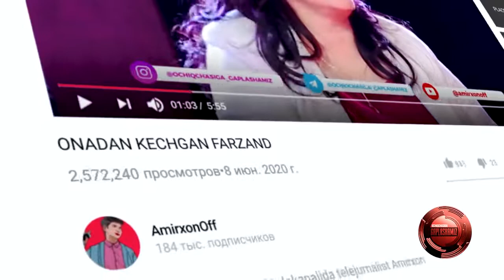FARZAND ONADAN KECHDIMI? // OCHIQCHASIGA GAPLASHAMIZ // 018-SON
FARZAND ONADAN KECHDIMI? // OCHIQCHASIGA GAPLASHAMIZ // 018-SON  KOʻRSATUVIDAN FOYDALANILDI!

"Mening yurtim" telekanalida telejurnalist Amirxon Umarov muallifligidagi yangi loyiha "Ochiqchasiga gaplashamiz" tokshousi...

DASTUR HAR YAKSHANBA SOAT 21:30DA "MENING

YURTIM" TELEKANALIDA NAMOYISH ETILADI.